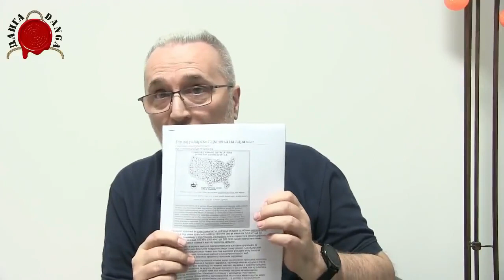Also sprach Gorski Car